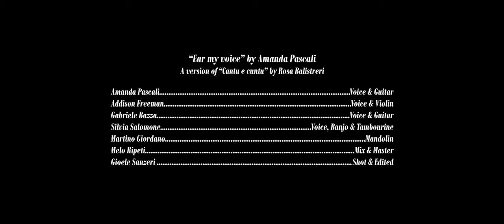To Sing and Recount (Canta e Cunta) - Amanda Pascali & the Grass Hoppers live in Palermo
Recorded live at Rizzìa studios in Palermo // "To Sing and Recount" traduzione di Amanda Pascali del brano originale "Rosa Canta E Cunta" di Rosa Balistreri accompagnata da Addison Freeman al Violino e i Grasshoppers da Palermo

Amanda Pascali - vocals/guitar/translation
Addison Freeman - violin
Silvia Salomone - vocals/banjo/tamburello
Gabriele Bazza - guitar
Martino Giordano - mandolin

Recorded by Melo Ripeti in Palermo, Sicily